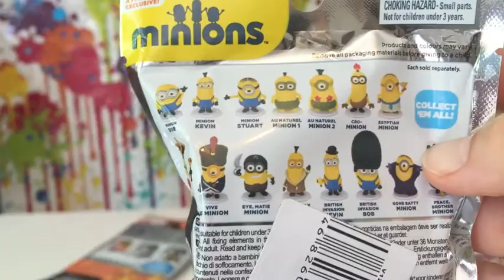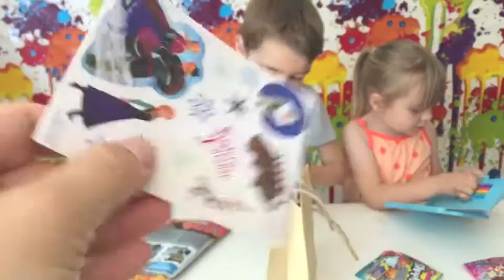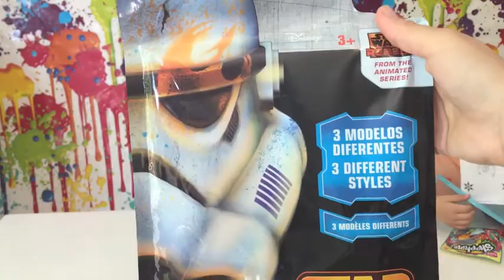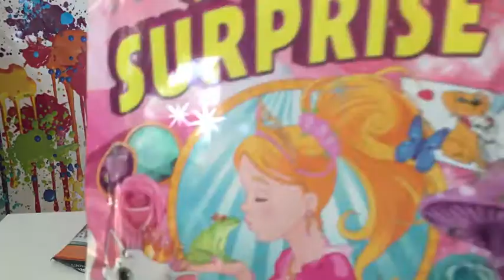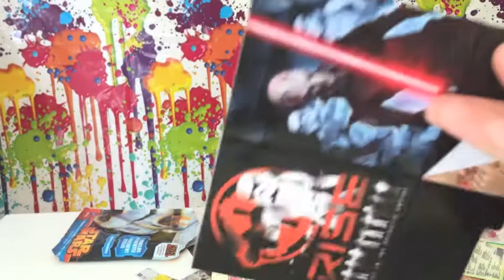KID STUDIO TEST : (COLIS) #1 Ouverture d'un colis de fan avec Corentin et Océane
PREMIER COLIS REÇU

Un énorme MERCI à Stéphanie pour toutes ces belles choses que nous avons découvert dans le colis qu'elle nous à envoyé !